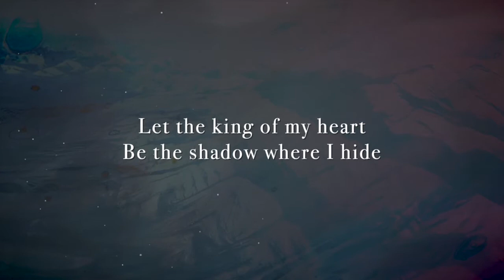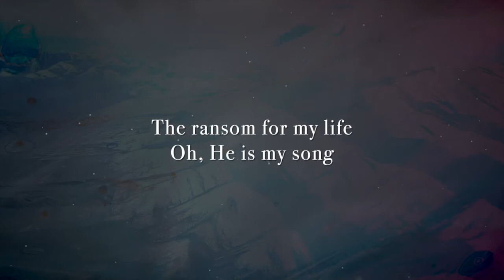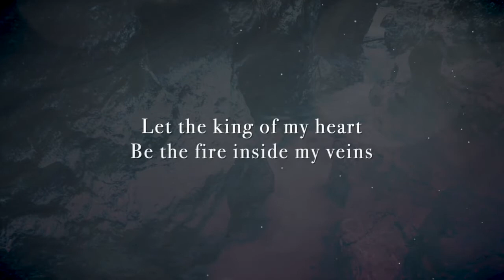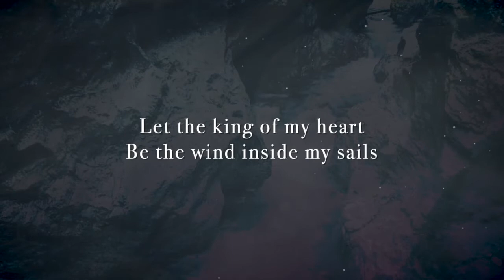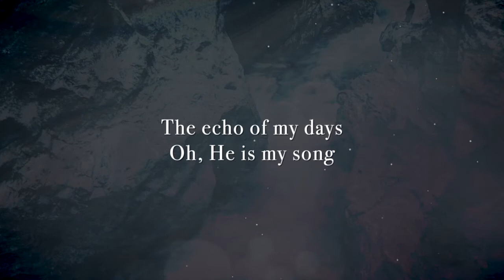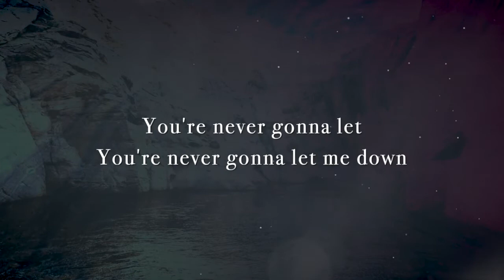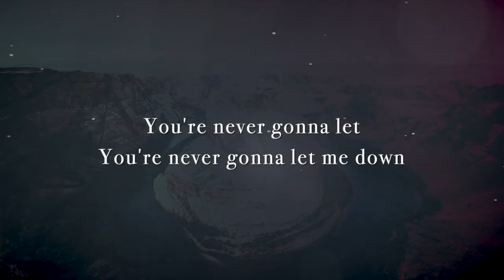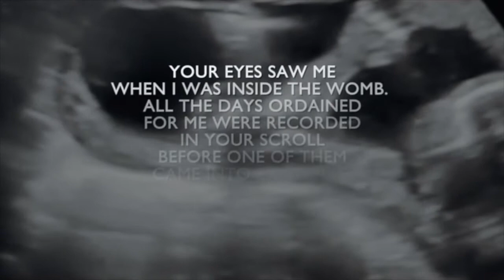Eat the Frog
This is the third week in our new collection of talks inspired by Mark Batterson's Win the Day: Seven Daily Habits to Stress Less & Accomplish More. May you feel encouraged, blessed and challenged as we continue to growth in faith together!